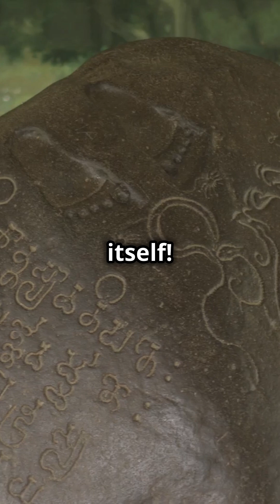Unveiling Isla Incognita: A Mysterious Island's Secrets!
In the summer of 2019, an international team of marine biologists set out on an expedition to study the unique marine life around the enigmatic Isla Incognita. This remote island, surrounded by treacherous waters and shrouded in dense fog, revealed phenomena beyond imagination—strange weather shifts, glowing flora, and hybrid creatures. As the team delved deeper, they uncovered ruins of an advanced ancient civilization and a mysterious guardian figure. This extraordinary discovery, blending legend and reality, sparked global scientific intrigue, leading to groundbreaking advances in medicine, genetics, and environmental science. Explore the astonishing story of Isla Incognita!